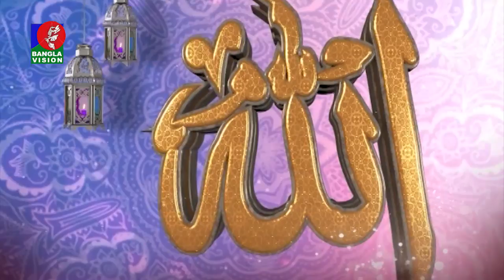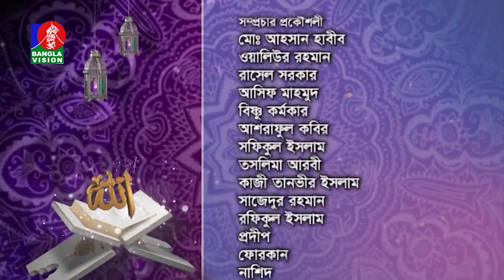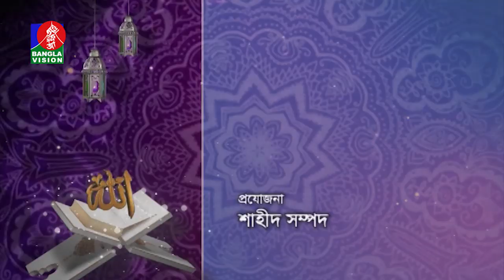Prattahik Jibone Islam-Jiggasa O Jobab | Hafez Nazir Mahmud | Shahid Sampad | BV Program | EP 45